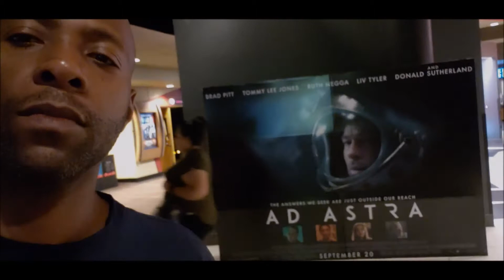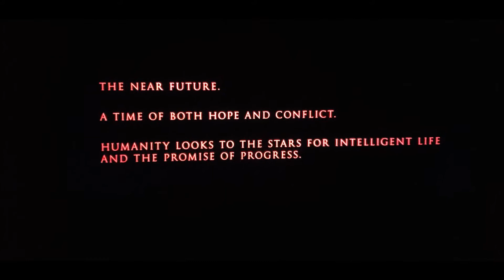Out the Theater review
AdAstra was a kool journey to the outer limits. Kept me in sleep stasis for much of it so may need a revisit this mission at a later stardate.